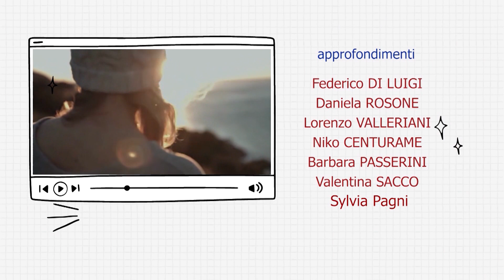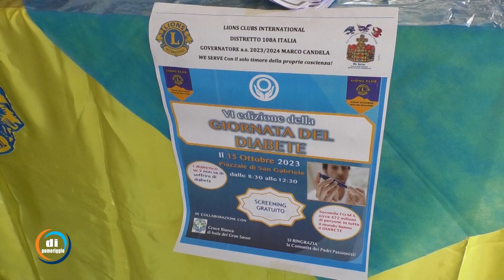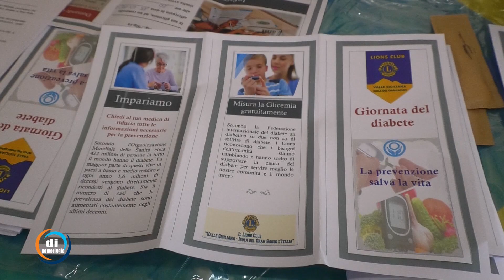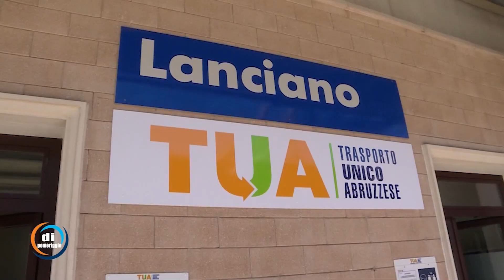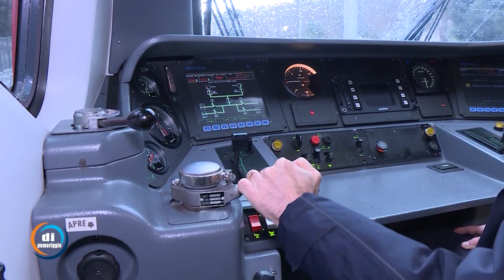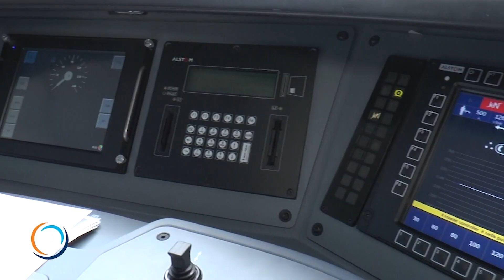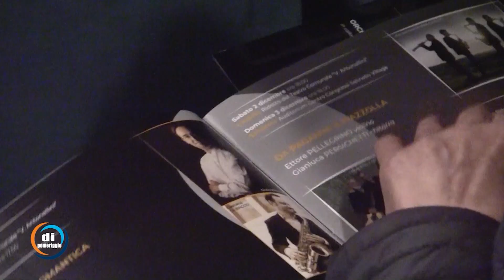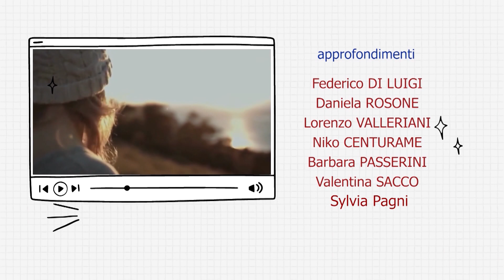Di pomeriggio del 25/10/2023